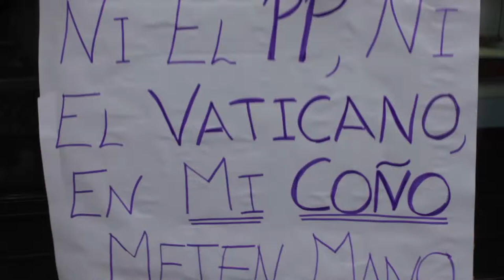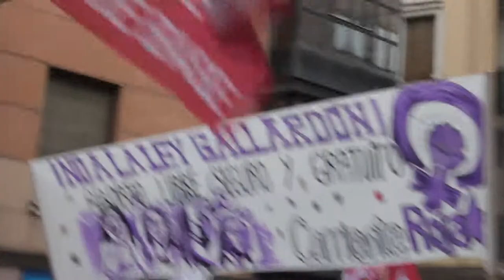Manifestación Ley del Aborto 8Feb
Colas